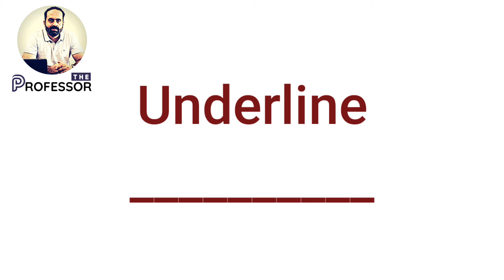Easy English | What are Punctuation Marks? | آسان انگلش | پنکچویشن مارکس کیا ہوتے ہیں؟